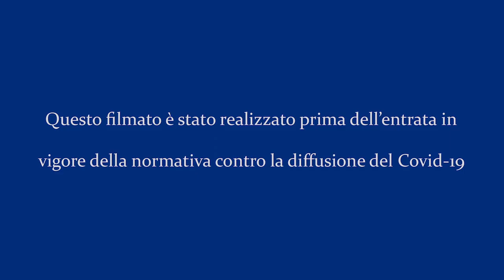Quando qualcuno scompare: Giornata internazionale dei bambini scomparsi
In occasione della Giornata internazionale dei bambini scomparsi, che ricorre il 25 maggio 2021, l’Ufficio del Commissario Straordinario del Governo per le persone scomparse riprende la diffusione della campagna di comunicazione “Quando qualcuno scompare, non perdere tempo, non aspettare, denuncia subito”.
La campagna, prodotta dal Dipartimento per l’informazione e l’editoria, intende sensibilizzare i cittadini sul tema delle persone scomparse, promuovere i comportamenti proattivi delle persone interessate, e far conoscere le attività del Commissario.